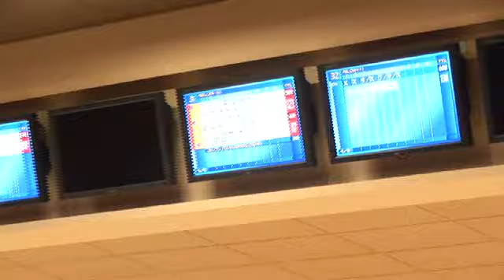2011 PBA Tournament of Champions: Jason Belmonte 300 Game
Jason Belmonte rolls a 300 game to take the early qualifying lead at the $1 million PBA Tournament of Champions.